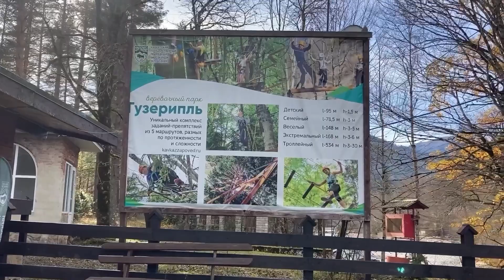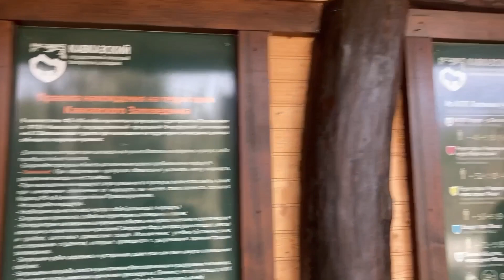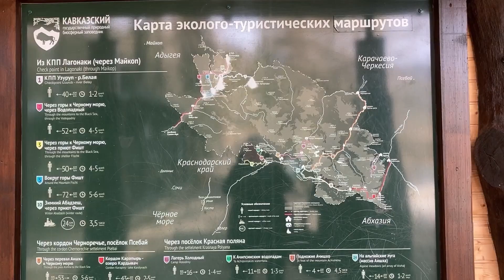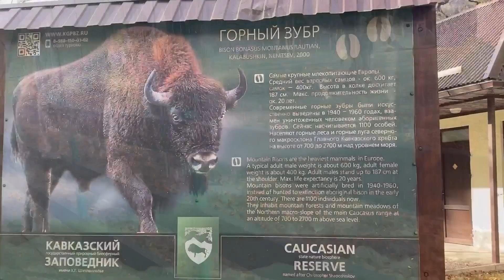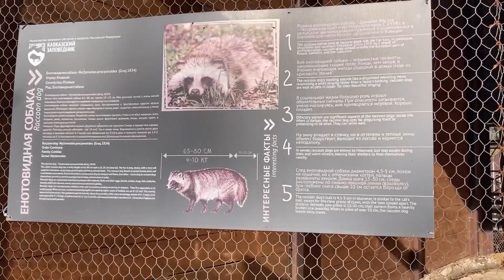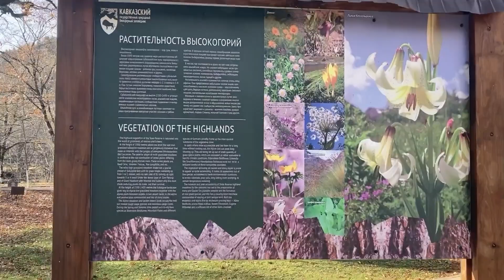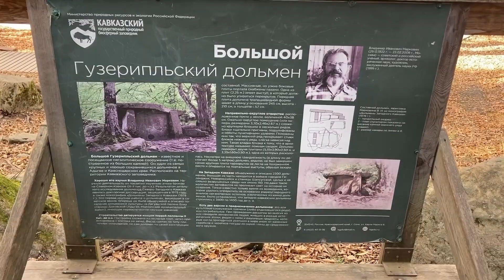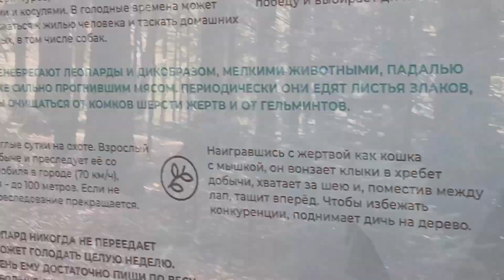Отдых в Адыгее/Заповедник/Древний дольмен/Гузерипль/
Всем привет, в прошлом видео мы встречали рассвет на Лагонакском нагорье, но этого нам показалось мало и нас занесло в поселок, который является конечным на этом участке, и конечно же посетили там знаменитое во всем мире место, кавказский биосферный заповедник, кордон "Гузерипль".  Этот заповедник является самым большим и старейшим на Северном Кавказе. Расположен он в пределах трех территорий- Краснодарском крае, республике Адыгея и Карачаево- Черкесской республики .